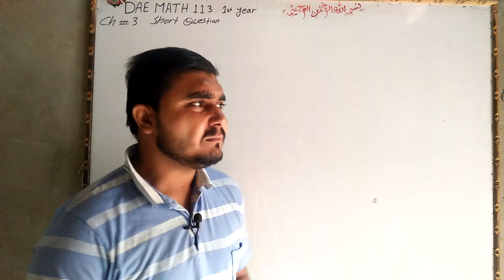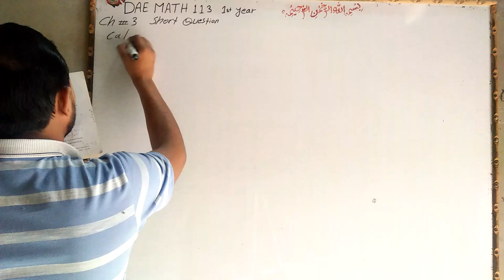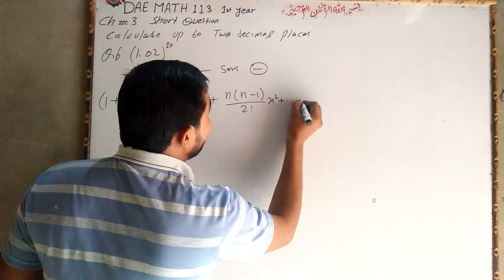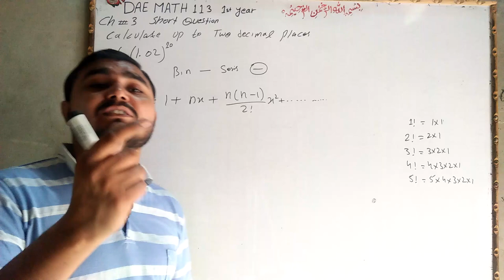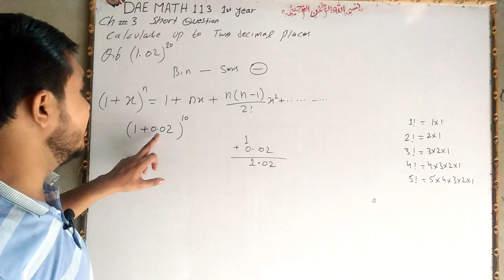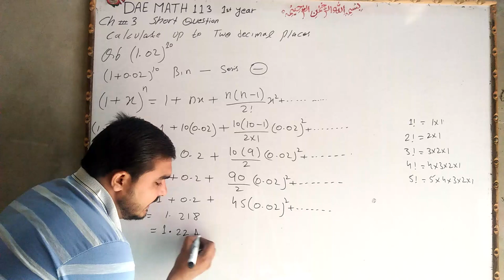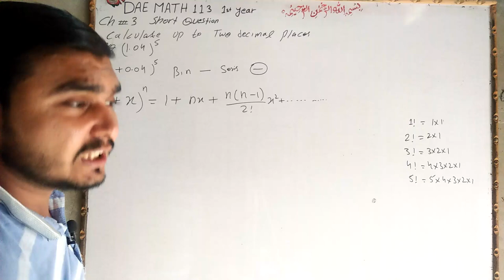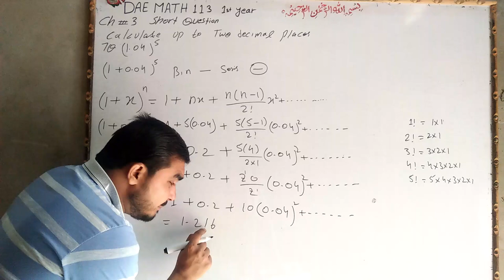DAE Math 113|| 1st year || Applied Mathematics- 113||Chapter 3 ||Short Questions ||Question 5 to 7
dae math 113 1st year chapter no 3 short question 3 and 4 bin_nomail theorem etmaad academy from burewala asghar sultan wtp no 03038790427DAE Math 113|| 1st year || Applied Mathematics- 113||Chapter 3 ||Short Questions ||Question 5 to 7